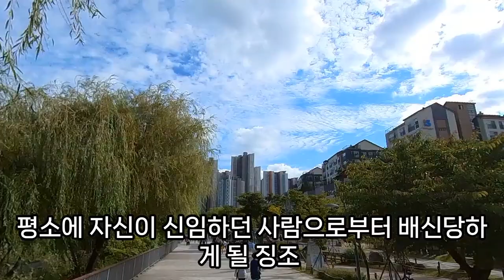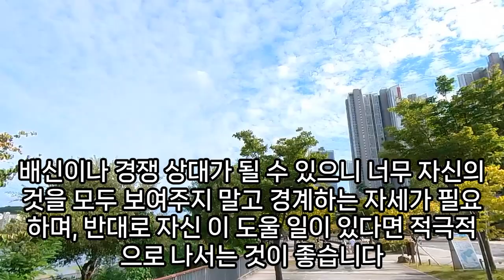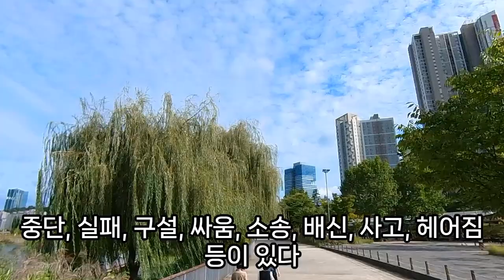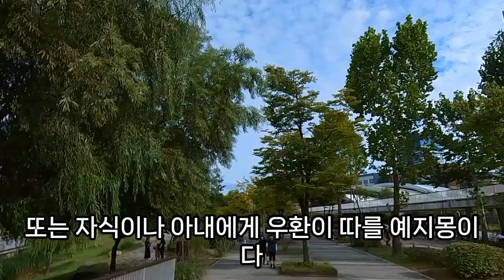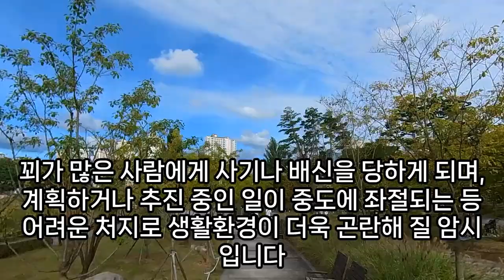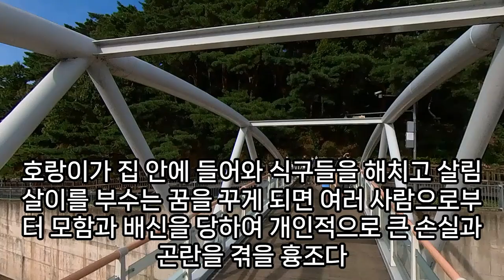배신꿈, 배신감 들었던, 믿었던 누군가에게 배신당한 꿈, 이런꿈을 꾸면 누군가에게 배신 당한다 ! 배신할 때 보이는 암시, 친구에게 배신 당하는 꿈, 배신을 암시꿈, 예언,예지몽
배신꿈해몽